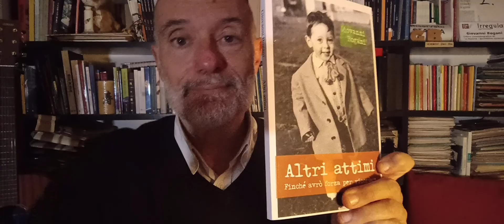"Altri attimi" di Giovanni Bogani, introduzione